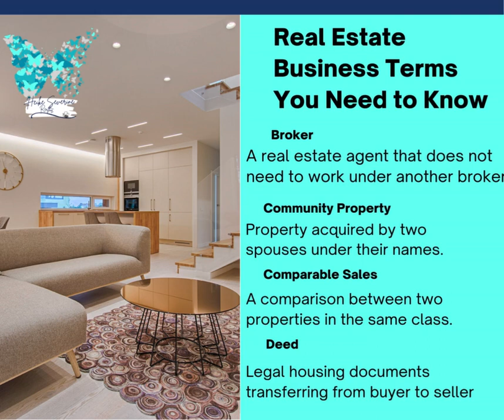Real Estate Lingo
Do you know Real Estate Lingo?